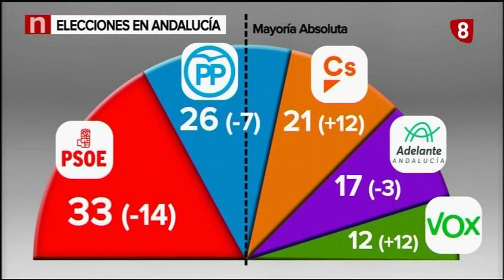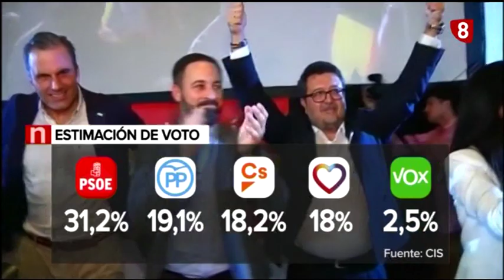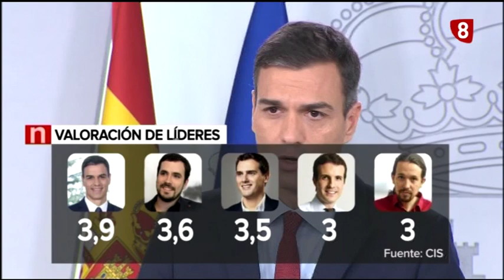TERTULIA '8 Magazine Palencia' (7-12-2018)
En la tertulia del viernes nos acompañaron Rodrigo Mediavilla, Elisa Docio y Fernando Hermoso